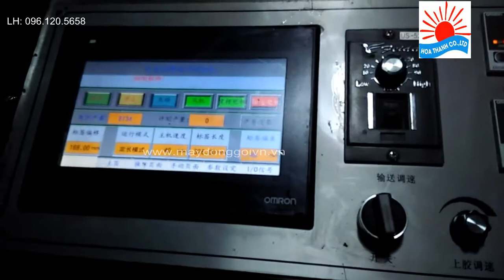Máy dãn nhãn keo ướt, lon hộp giấy LH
Chuyên cung cấp các loại máy dán nhãn chai tròn tự động, máy dán nhãn decal, máy dán nhãn keo ướt, keo nóng